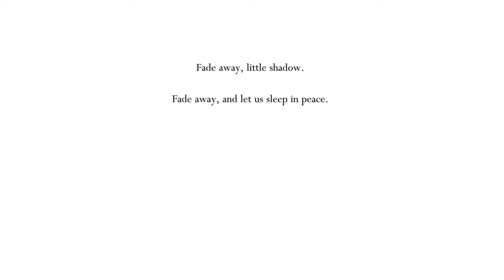Hollow Knight Playthrough #5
Why hello there, welcome.
Come and Join me on this adventure through a dungeon crawler game, Hollow Knight. This is my first playthrough so a lot of silly mistakes and inexperiences are at hand.